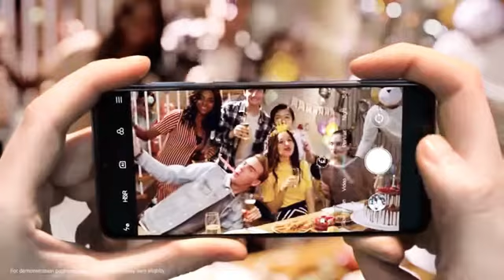Mi 9- How to Use Ultra-Wide Angle